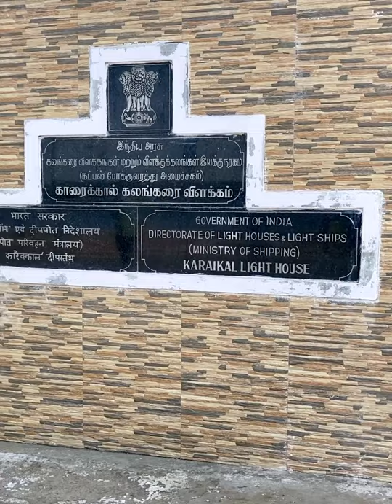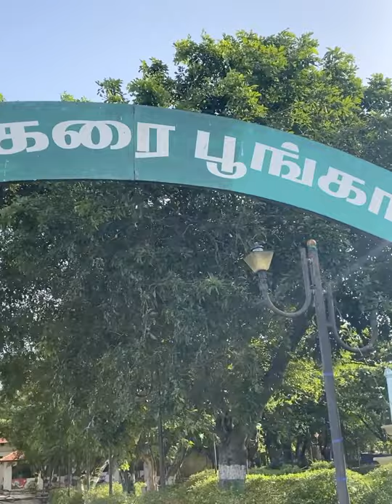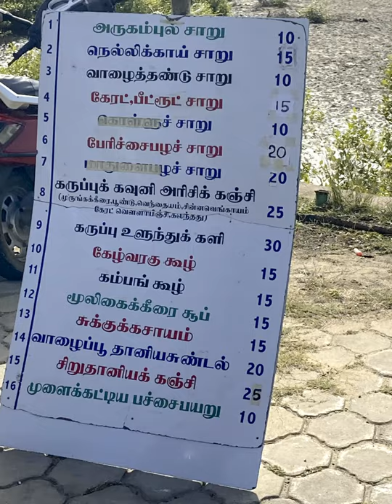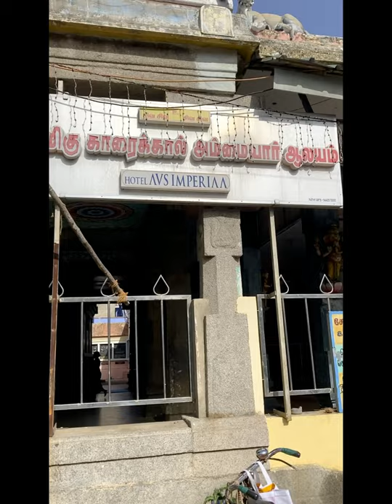Day trip to Karaikal Beach - VLog - JO |Samaniyan Mukam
Day trip to Karaikal Beach - VLog - JO |
Samaniyan Mukam